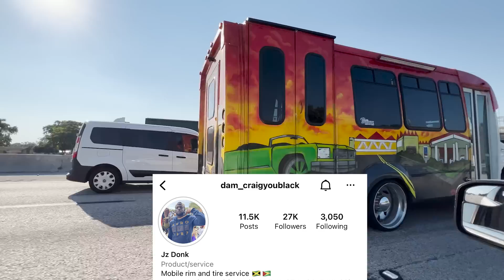Puttin Gold 26's on A Chevy Vert in the Making at HIT Factory